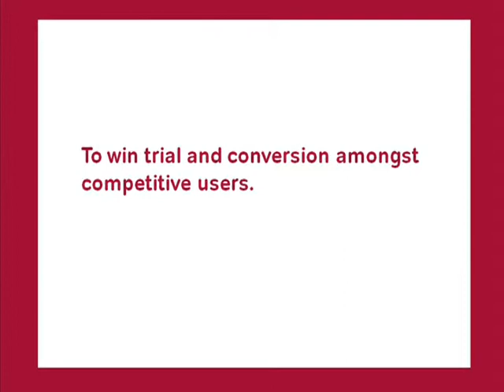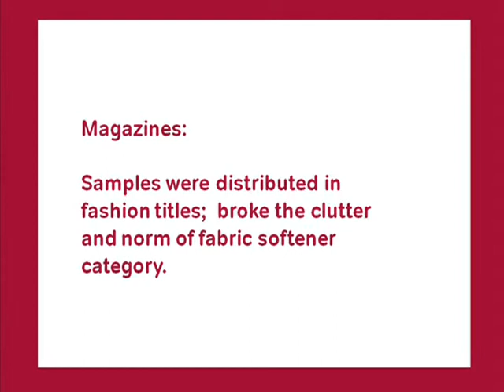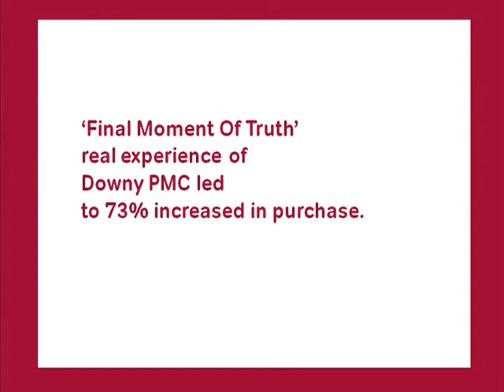Downy Love In-store Scent Tester, Starcom Mediavest Group